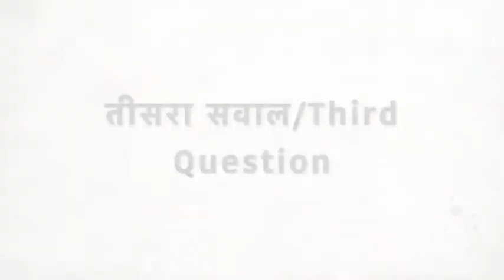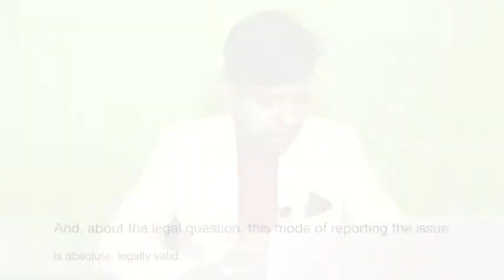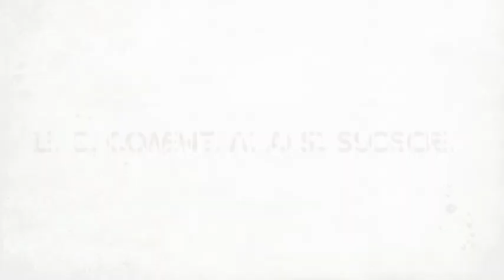MeToo पर सवालों की बौछार /Flood of questions on MeToo- Dr. Manoj Dahiya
Being a member of civil society, we should be aware of the many things which are evolving around us unconventional in nature.
We are in the age of technology. MeToo/MeToo such a storm begins from the west and on high in India these days. In this video, we cover some general understanding of this movement. Intentionally, we didn't include the names of anyone, particularly in this video. We tried to address some general questions that come to our mind in first hand by just listening to the word MeToo/MeToo.
We invite your valuable comments and observations.

Who is Tarana Burke? Meet the woman who started the Me Too movement a decade ago

Music is taken from itunes library (MacBookAir)
Photographs are taken from internet websites, we assure there will not be violations of any copyright.